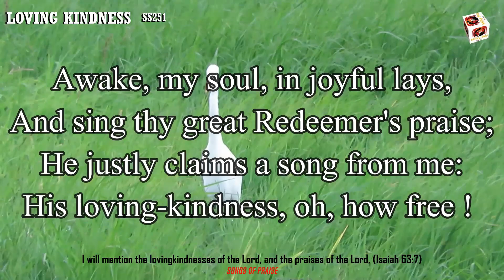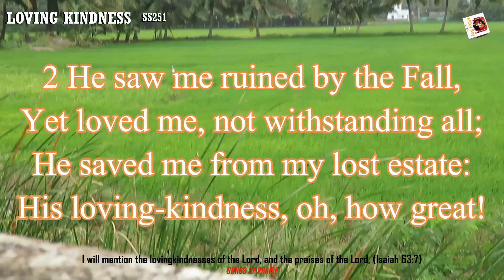Instrumental 112 : loving kindness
Awake, my soul, in joyful lays,
And sing thy great Redeemer's praise;
He justly claims a song from me:
His loving-kindness, oh, how free !

2 He saw me ruined by the Fall,
Yet loved me, notwithstanding all;
He saved me from my lost estate:
His loving-kindness, oh, how great!

3 Though numerous hosts of mighty foes,
Though earth and hell my way oppose,
He safely leads my soul along:
His loving-kindness, oh, how strong !

I will mention the lovingkindnesses of the Lord, and the praises of the Lord, (Isaiah 63:7)